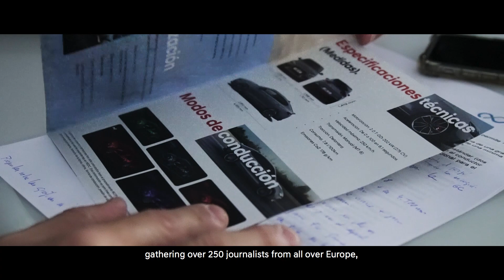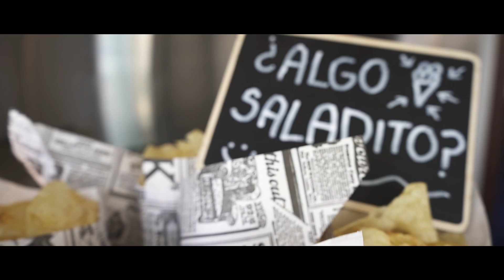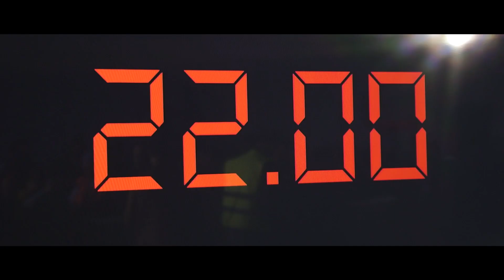Incredible Hyundai N Day